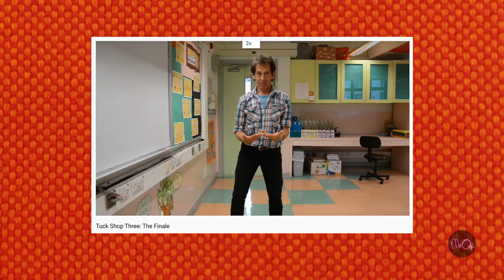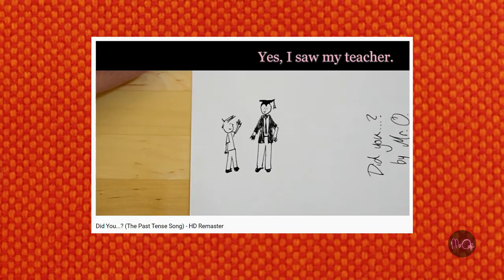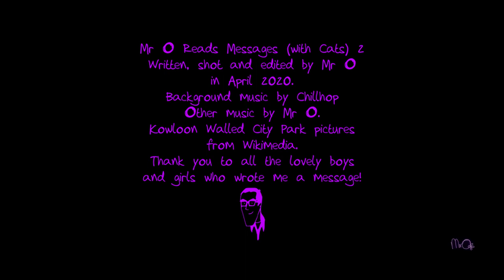Mr O Reads Messages (with CATS) 2 // Learning English